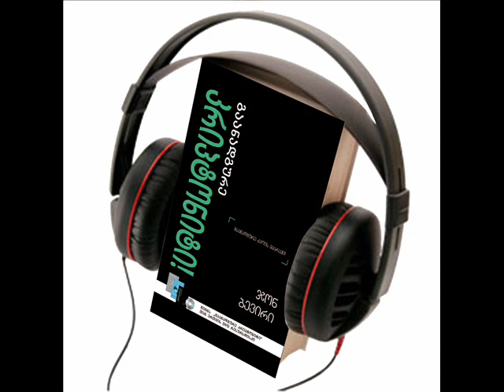ჯონ ბევირი გაანადგურე კრიპტონიტი! აუდიო წიგნი, თავი 27